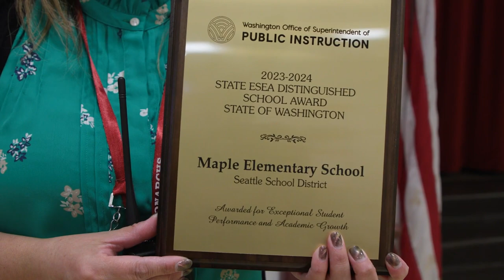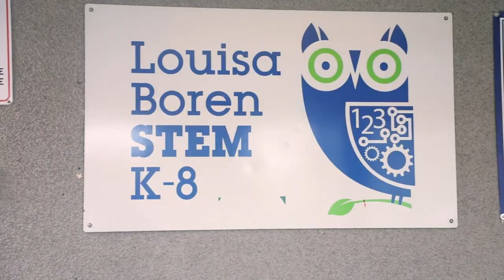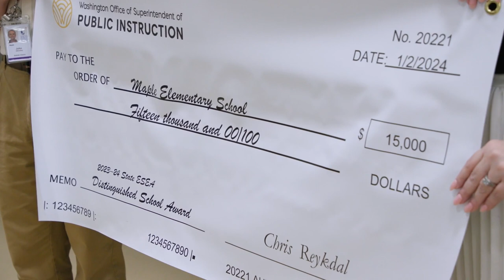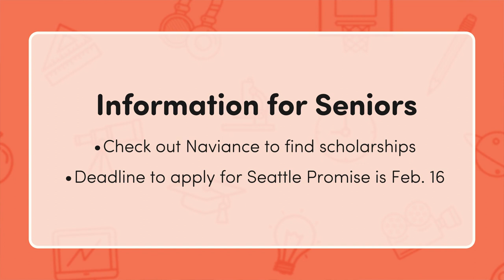First Bell - January 2024